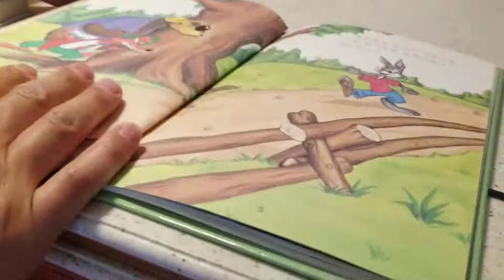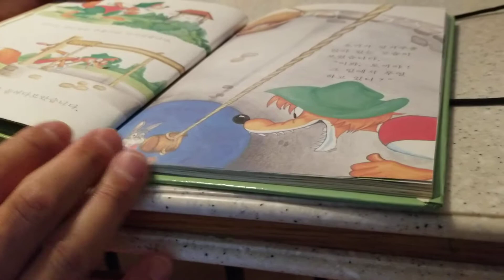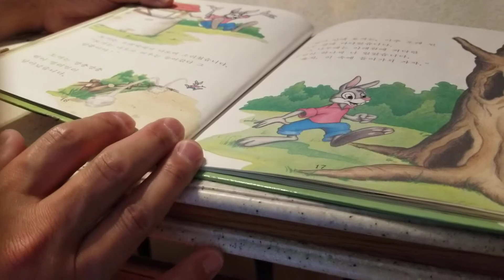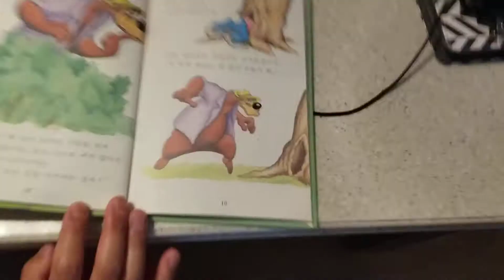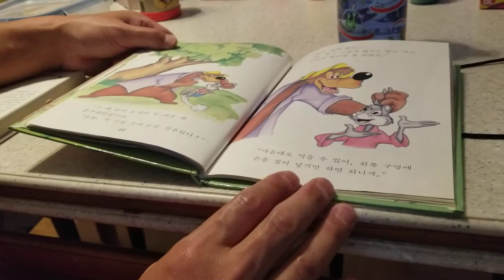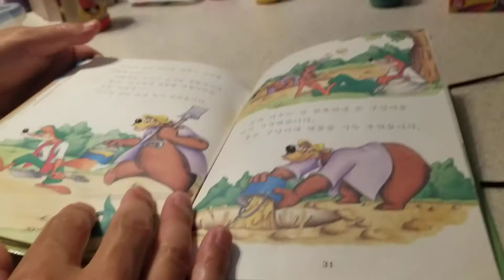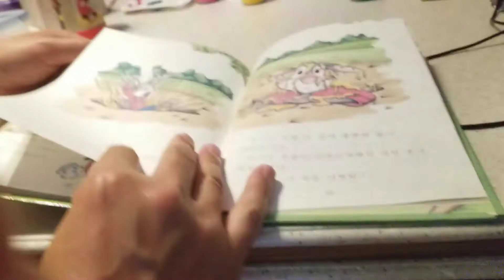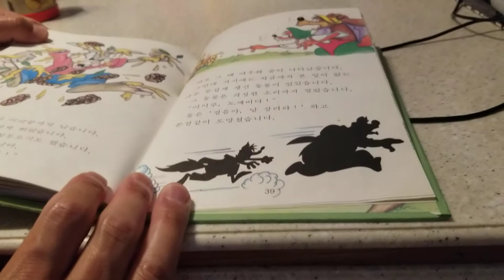[ 동화책 읽어주는 아빠 ] 꾀보 토끼의 위기일발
메이슨이 비디오를 찍었어요.